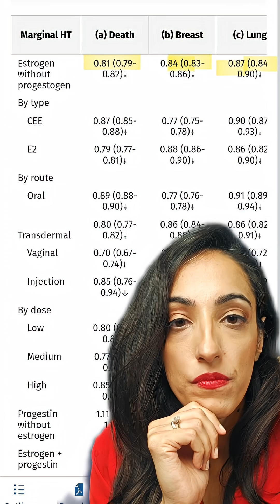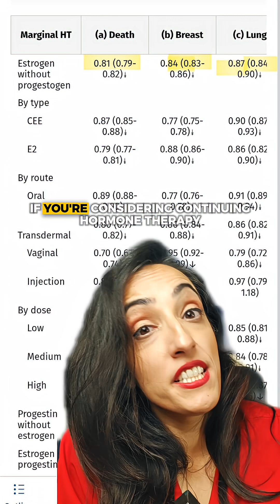Hormone Therapy after 65?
Think you have to stop hormone therapy at 65?
Not necessarily
A massive study found that, for some women, continuing estrogen after 65 could actually reduce risks for death, cancer—even heart attacks and dementia.
But—how you take it matters. Vaginal or patch? Low dose? There’s no one-size-fits-all.
⠀ The right plan is personal and can mean better health—and a better life—well after 65.